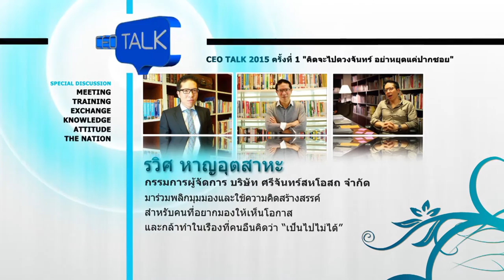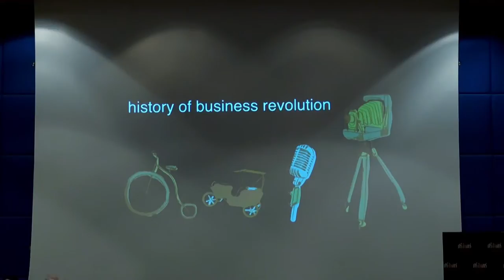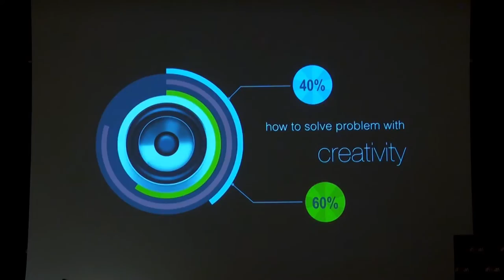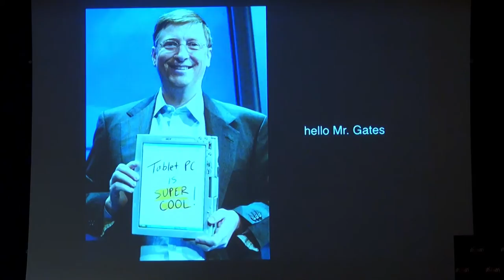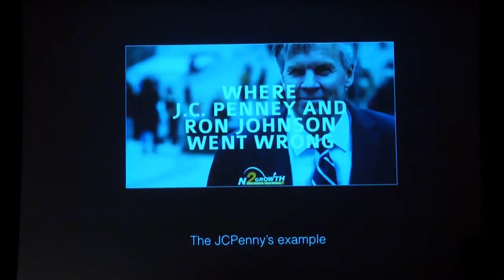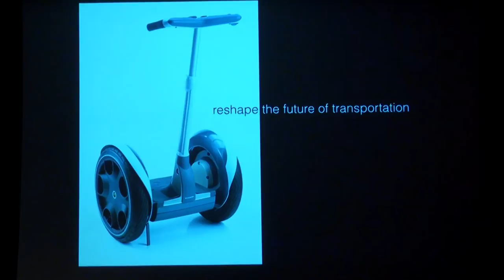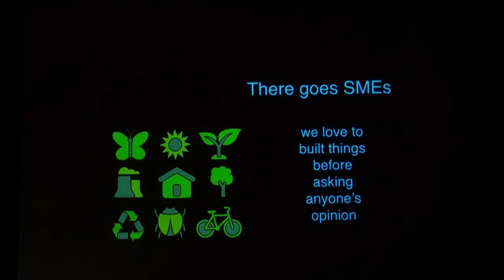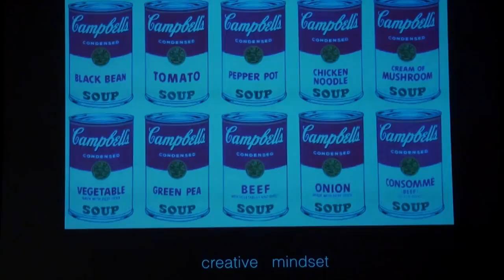CEO Talk ตอน คิดจะไปดวงจันทร์ อย่าหยุดแค่ปากซอย (1/8)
CEO Talk ตอน “คิดจะไปดวงจันทร์ อย่าหยุดแค่ปากซอย” โดย คุณรวิศ หาญอุตสาหะ กรรมการผู้จัดการ บริษัท ศรีจันทร์สหโอสถ จำกัด วันศุกร์ที่ 19 ธันวาคม 2557 เวลา 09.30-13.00 น. ณ ห้องออดิทอเรียม 113 ชั้น 1 อาคารสำนักงานกลาง

ผู้บริหารหนุ่มที่มากด้วยประสบการณ์ด้านการตลาด คุณรวิศได้ถ่ายทอดประสบการณ์ดังกล่าวออกมาเป็นตัวหนังสือ ทั้ง Marketing Everything ที่มีการตีพิมพ์ซ้ำถึง 4 ครั้งในระยะเวลาไม่ถึง 2 เดือน และมาในเล่มปัจจุบัน “คิดจะไปดวงจันทร์ อย่าหยุดแค่ปากซอย” ที่เป็นการสร้างแรงบันดาลใจให้กับผู้ที่มีความฝัน แต่เมื่อเจออุปสรรคแล้วก็ถอดใจ ไม่รู้ว่าจะไปต่ออย่างไร หรือมีคำถามว่าคนธรรมดาอย่างเราๆ จะเอาอะไรไปสู้กับคนที่รวยกว่า เก่งกว่า พร้อมกว่า ได้อย่างไร